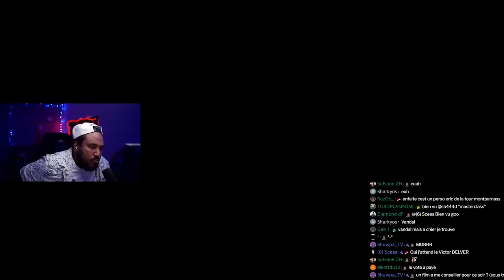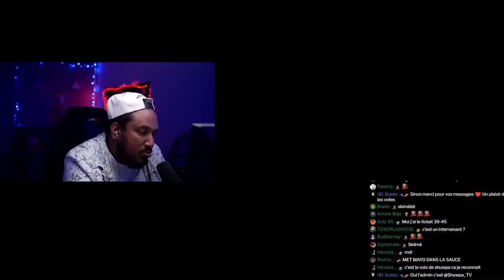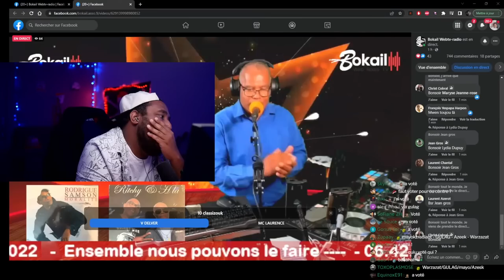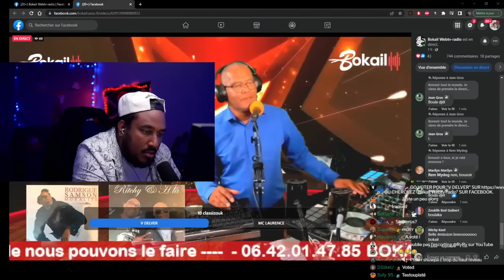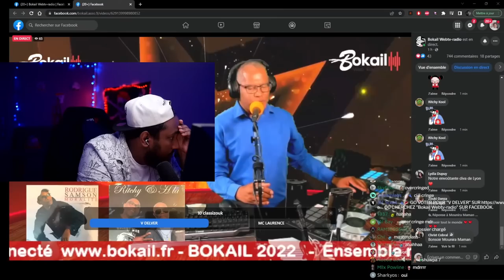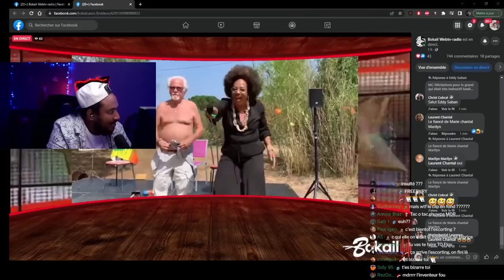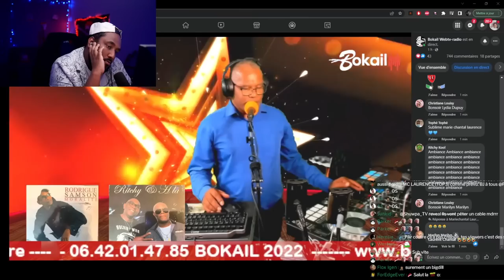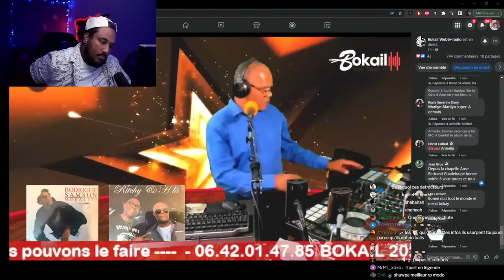VICTIMISÉ PENDANT LA GAME : L'ADMIN INTERVIENT 😱